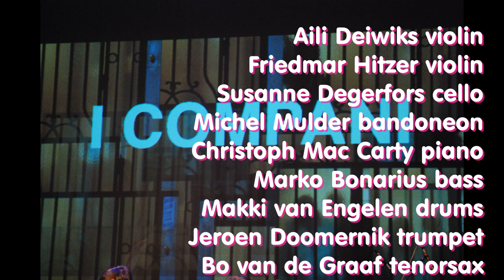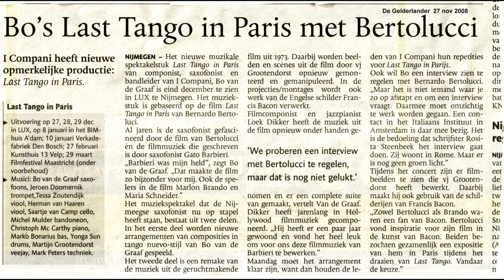I Compani @NovaraJazz Last Tango in Paris: Main Theme & Why Did She Choose You comp:Gato Barbieri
In June 2011 I Compani performed the project Last Tango in Paris @ Jazztango's   at the Novara Jazzfestival (Italy)  Music composed by Gato Barbieri  an arranged by  composer/ jazz pianist Loek Dikker.  Despite of the heavy rain it was an inspired concert recorded and broadcasted by the Italian Radio.